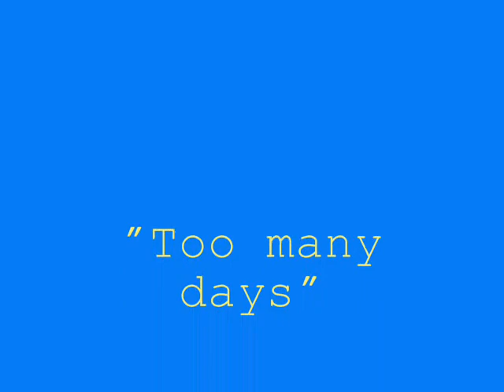Too Many Days (by Maria Solheim) Beach Montage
I've always wanted to make something pretty with this song (which by the way belongs to the very talented Maria Solheim and is here used for entertainment purposes ONLY!), and when I found myself at the Bouctouche Dune I thought it was perfect. The beautiful girl is my sister Tiffany. The hand is my brother's, ahaha. And I'm the chick that pops up now and then. It's very corny but I hope you liek it. :)